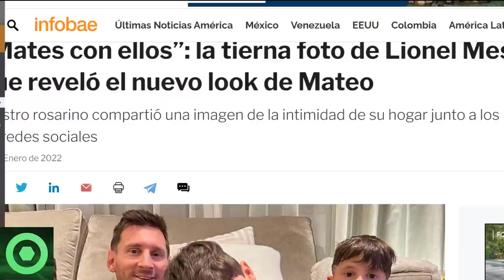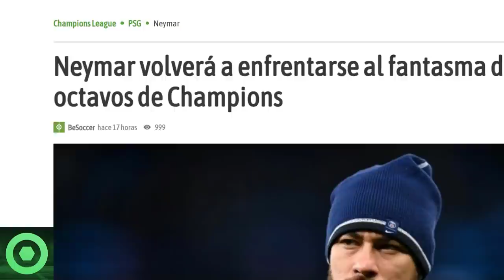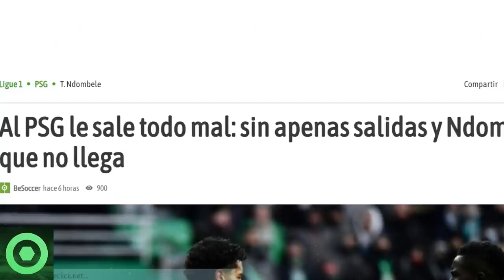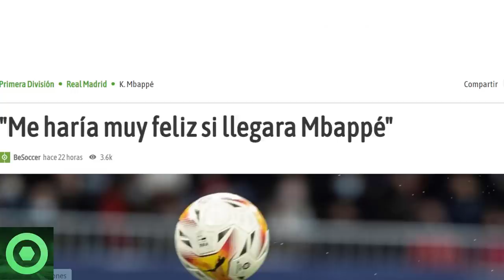🔴MARAVILLOSA NOTICIA de LEO MESSI 🔴INQUIETANTE NOTICIA de NEYMAR 🟥MENSAJE sobre MBAPPÉ desde MADRID🟥